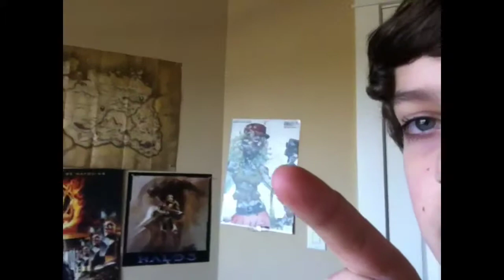Vlog 9- Quick Update!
Really quick update about major stuff with the channel.